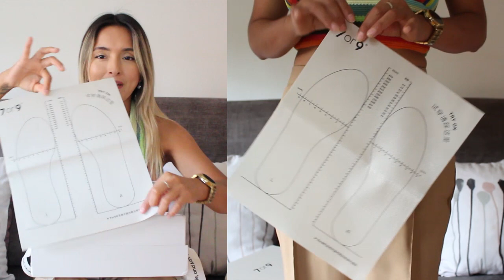HAUL ZAPATOS PARA VERANO | 7 or 9 | Mis favoritos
Aqui el enlace de los zapatos

HAUL NOVEDADES SHEIN trajes sastre PRIMAVERA VERANO 2023  |  @GabrielaLabanda

haul shein ideas otoño - invierno 2022 | rock the runway | shein for all | @gabriela labanda

HAUL SHEIN NOVEDADES HOGAR| MUCHAS SORPRESA |  @GabrielaLabanda